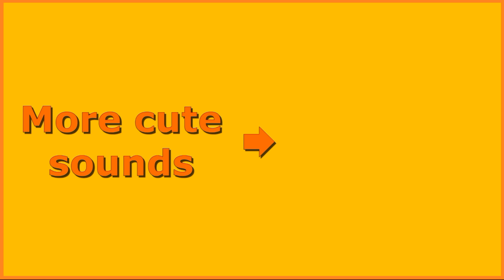She gave this sweet baby Mrrp to tell dad where she wanted the loving pets